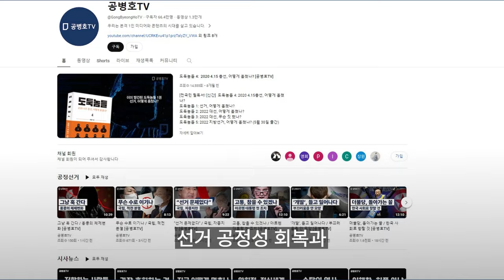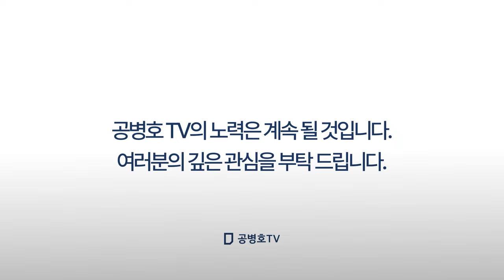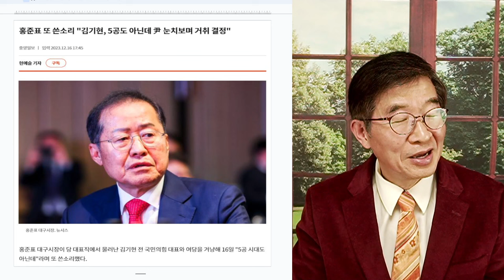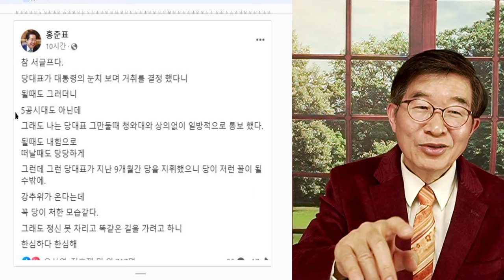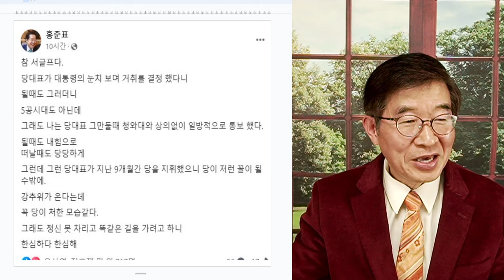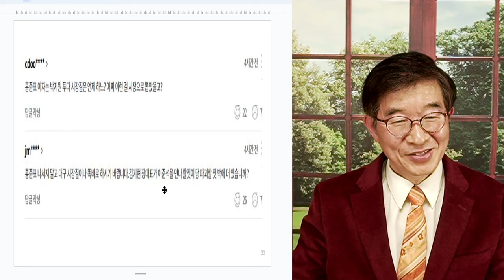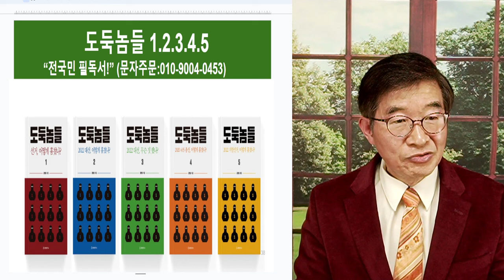빌빌빌, 우글우글 / 남자다움, 실종사회 [공병호TV]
Bitcoin : 3MTW849AkP2ftLeSK2teZHMmzLu7Z83s9U